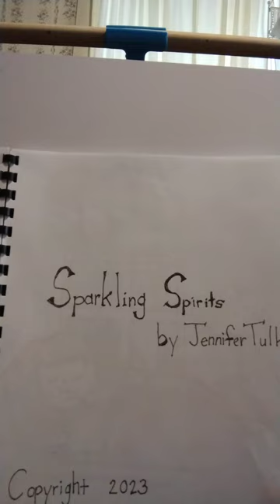Sparkling Spirits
Spirits fly free on the farm one summer night.